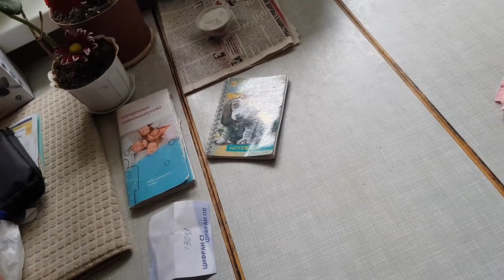Что мама отсылает в Башкирию